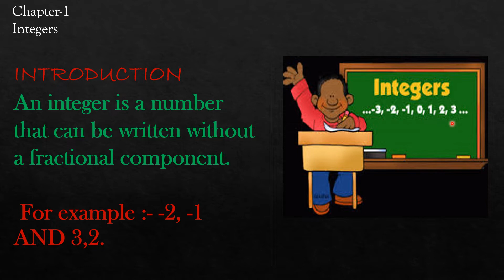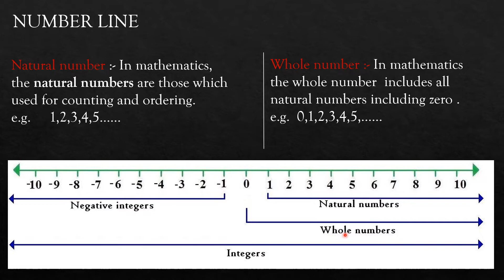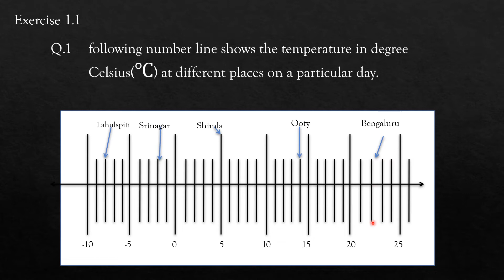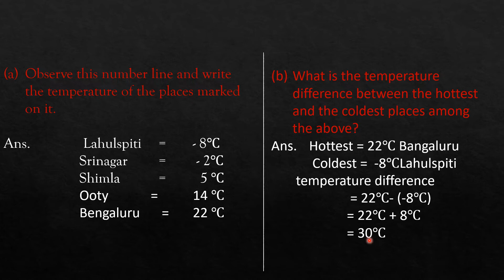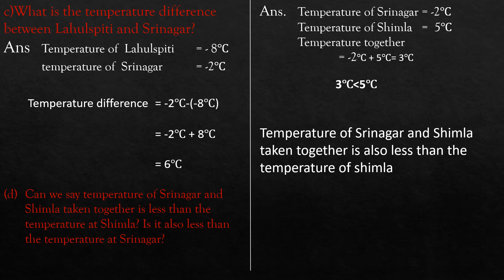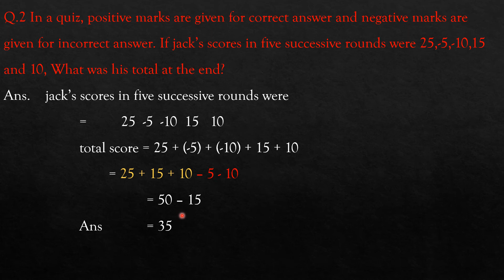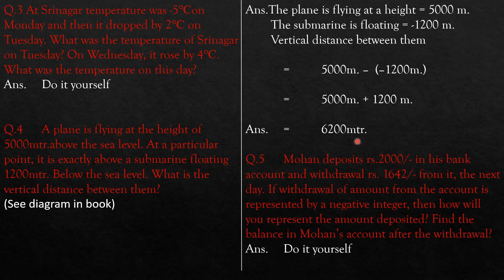05|Digital Lecture class-07 |Mathematics-"Integers" (part-1)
This is a digital lecture for class 07 from S.E.S.
It covers a topic of Subject Mathematics- "Integers" (part-1)